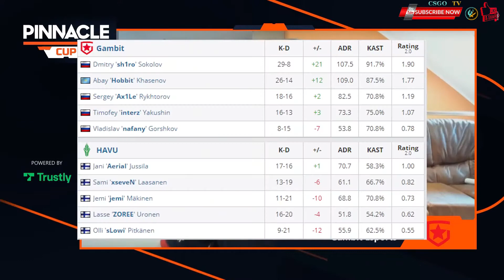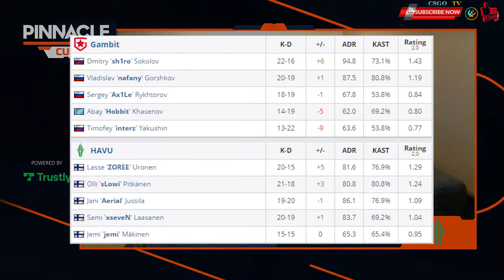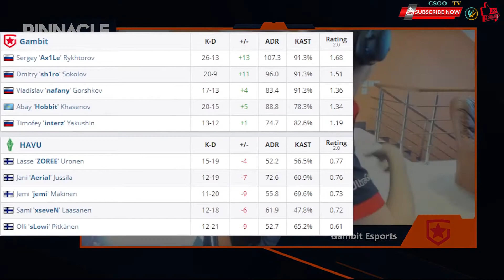THE GRAND FINAL!!! Gambit vs HAVU CSGO Pinnacle Cup 2021 HIGHLIGHTS !!!